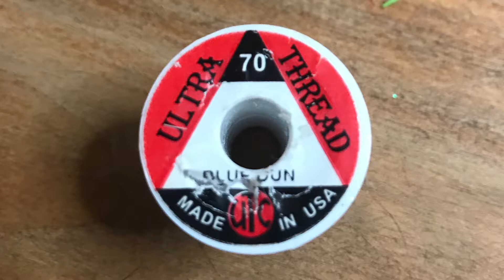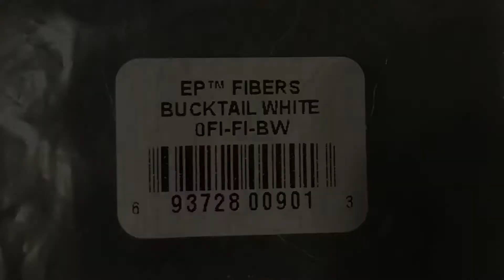Pink Seducer No.1 (Salmon Series)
Dry Salmon Fly